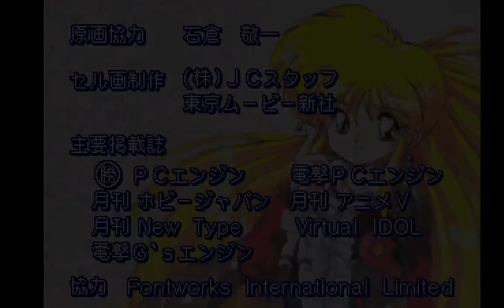Kronos 2.1.5 - Ginga Ojousama Densetsu Yuna - Mika Akitaka Illust Works (Japan) (Gameplay)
Here a piece of gameplay of Ginga Ojousama Densetsu Yuna - Mika Akitaka Illust Works (Japan).

Kronos settings :
Video Core : Compute Shader
Upscale Filter : None
Embellishment Filter : Deinterlacing Bob
Windows Size : 720p
TV Effect :  Scanline Off
Mesh Mode : Improved
GPU RBG : On
Gouraud Mode : Improved
Wireframe : Off